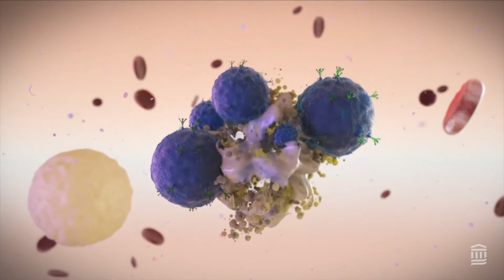CAR T-Cell Therapy Explained | Mass General Brigham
What is CAR T-cell therapy? Kiss 108 FM’s Billy Costa talks with four experts from the Mass General Cancer Center to learn about this type of immunotherapy treatment and the impact it has on both patients and the medical community since being approved by the FDA.

0:00 Meet the Mass General Cancer Center
0:30 FDA has approved CAR T-Cell Therapy
1:18 What is CAR T-cell therapy?
1:33 What does CAR T-cell therapy mean for patients and providers?